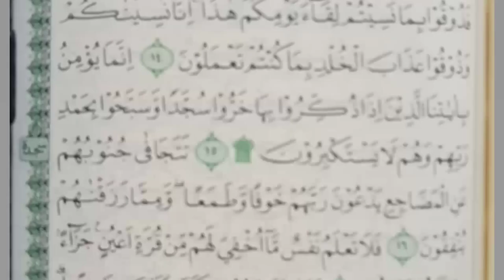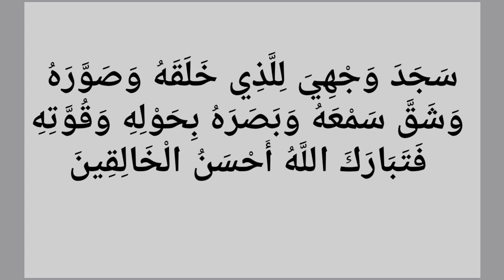Makna Simbol Masjid dalam ayat al-Quran | Belajar Bacaan Sujud Sajadah